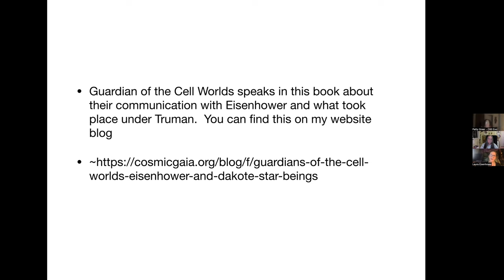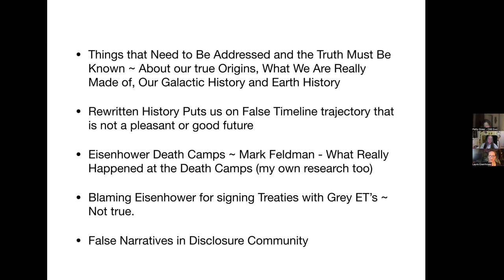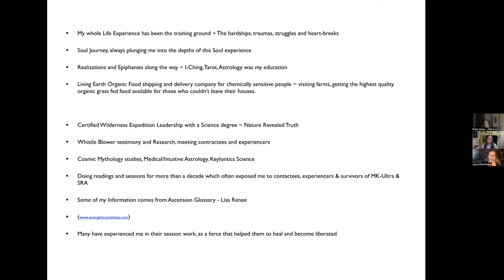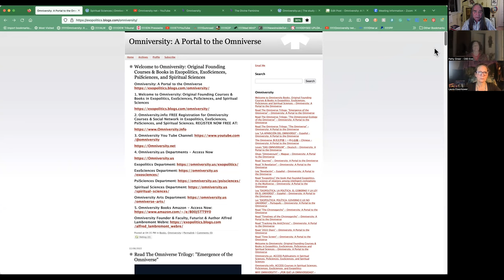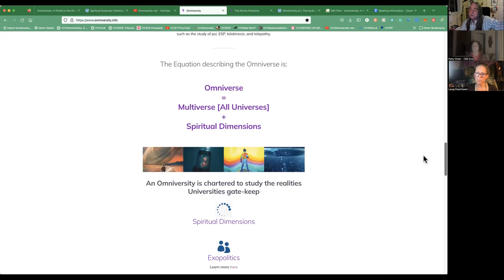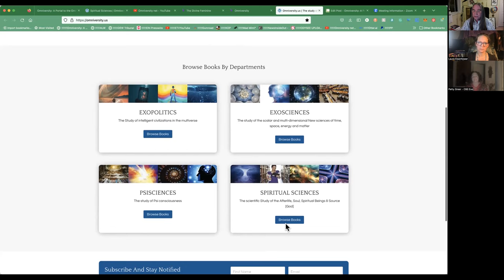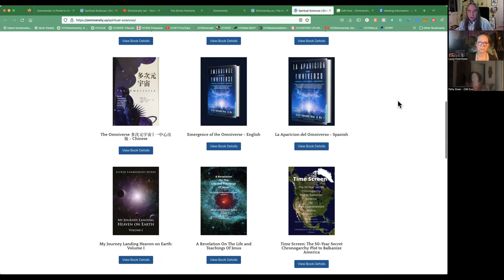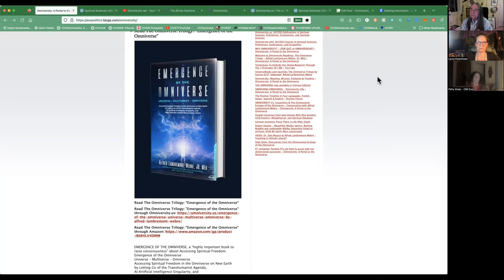NewsEvolution: Updates on Consciousness & Political Evolution and Omniversity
NewsEvolution with Laura Eisenhower, Patty Greer & Alfred Lambremont Webre: Updates on Consciousness & Political Evolution and Omniversity

NEWSINSIDEOUT:
References:
Laura Eisenhower
Welcome to Omniversity: Original Founding Courses & Books in Exopolitics, ExoSciences, PsiSciences, and Spiritual Sciences